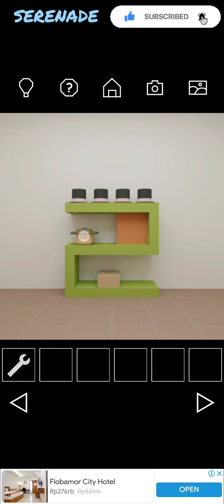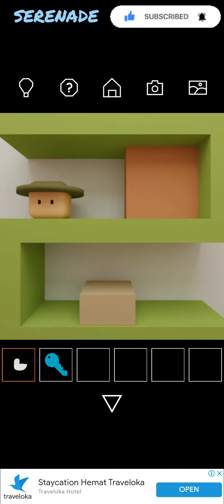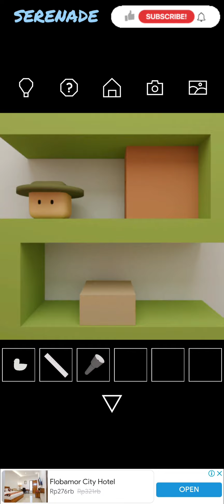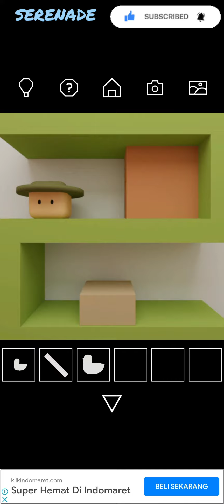Escape Game BASIC by Nicolet : Hat Cube